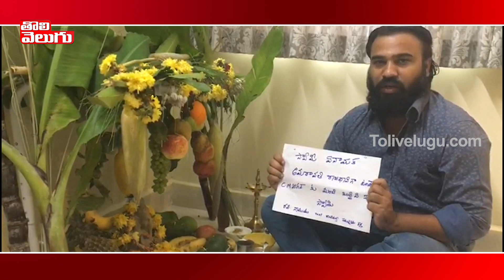Common Man Urge Lord Ganesh To Save Amaravati | Amaravati Farmers Protests | Tolivelugu TV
Common Man Urge Lord Ganesh To Save Amaravati